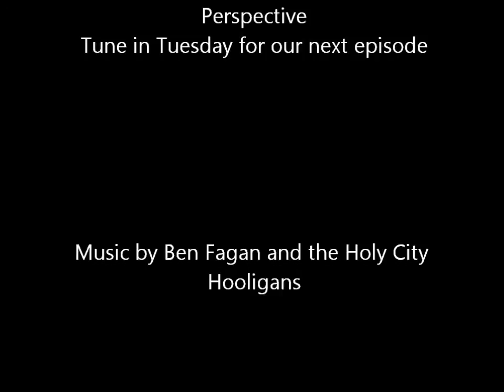mood vs mindset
what is the difference between the two, and how can we use them to offset each other? Dosen't make sense? It will